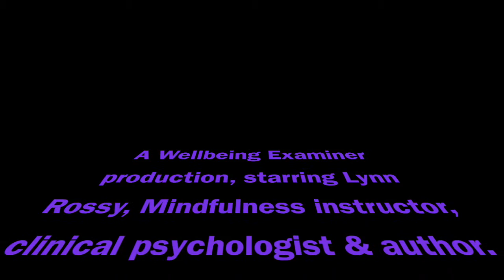Can Mindfulness help single mums?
If you’re a single mum, it wouldn’t be unusual to feel caught up in a constant barrage of demands and tasks that often spill over to feelings of stress and overwhelm,. If this is you, then this video may help as Lynn explains how Mindfulness can help us to navigate these emotions to ground ourselves to the moment and learn to cope when life gets busy.

MORE ABOUT LYNN ROSSY

Follow Lynn on twitter: @DrLynnRossy

Lynn Rossy, Ph.D. is a health psychologist specializing in mindfulness-based interventions. A long-time practitioner of mindfulness meditation and yoga, Lynn is also on the board of directors of The Center for Mindful Eating.

Lynn developed a ten-week, empirically validated Eat for Life class that teaches people to eat mindfully and intuitively, helping people to slow down, savor each bite, and actually eat less, love their bodies, and find deeper meaning in their lives.  Find out more on Lynn's website lynnrossy.com.

FREE ONLINE MINDFULNESS COURSE